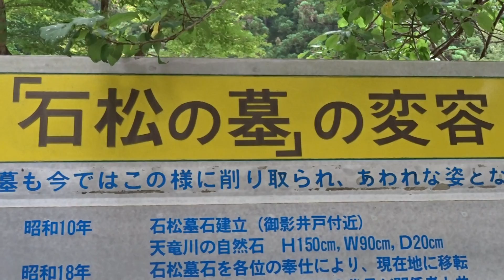森の石松の墓 周智郡森町 静岡県